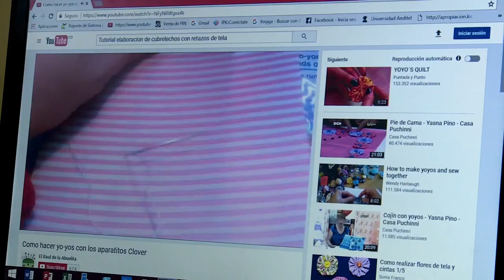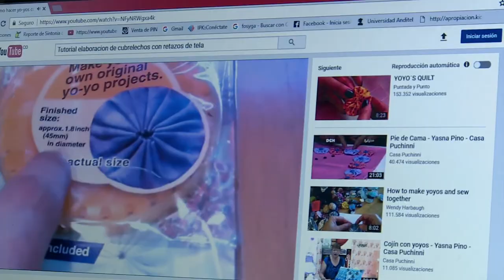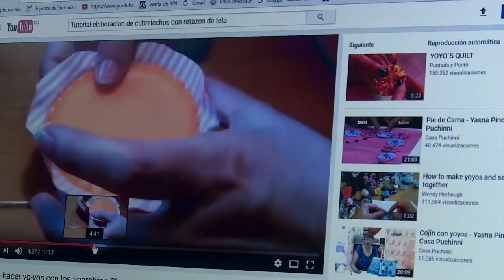Evelin, beneficiaria Kiosco Vive Digital Sitio Nuevo,La Guajira C29 N5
Evelin,  modista de profesión, nos cuenta cómo desde el Kiosco Vive Digital han surgido interesantes ideas que han beneficiado a la comunidad gracias a sus investigaciones sobre el uso de las telas.